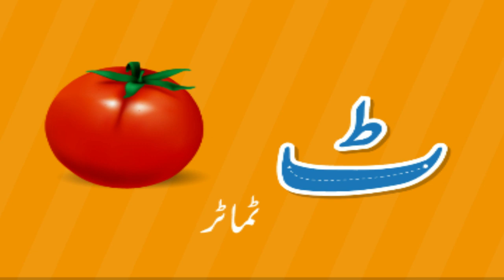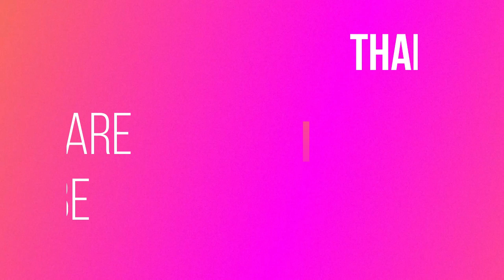Your children can easily learn Urdu alphabets | lesson 1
In this lesson, your children can easily learn  Urdu alphabets. It's important for children to memorize Urdu alphabets.

This is our official channel for kids. In this channel kids will learn english alphabets, english phonics, urdu alphabets, urdu phonics etc.

In this channel your childrens can learn english easily.